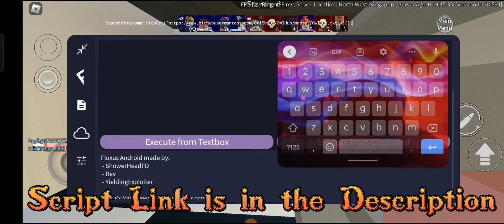Best OP [TRAVELING HEARTS] Arsenal Script | Mobile•PC | Hydrogen•Fluxus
🔥🔥TarZ Game TV🔥🔥

⏩ SCRIPT📜 LINK🖇️ (If websites or apps popped up when you click the link, just ignore it and go back to the main site)

🔥Please don't take down this video, i owned this video. This is not a spam and does not contain any mis leading information that may cause harm to my viewers. Thank you😁